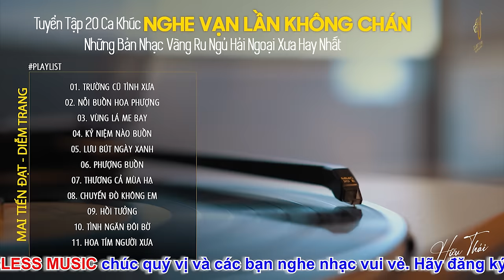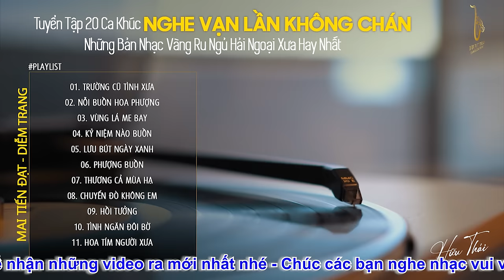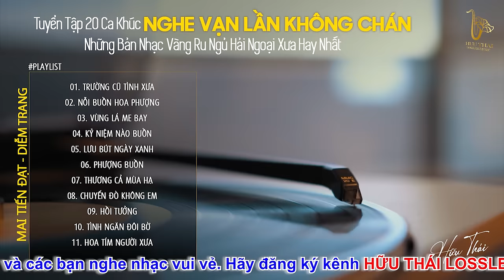[CD275] Mở Nhẹ Nhàng Lk Nhạc Vàng Hải Ngoại Xưa Bất Hủ Còn Mãi Theo Thời Gian| Hữu Thái Lossless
❖ Đăng ký theo dõi HỮU THÁI LOSSLESS MUSIC khán giả sẽ được thưởng thức những ca khúc nhạc trữ tình mới mhất, hay nhất hiện nay thuộc nhiều thể loại nhạc trữ tình bolero, nhạc vàng xưa tuyển chọn, thư giãn ru ngủ về đêm đảm bảo nghe thử một lần bạn sẽ không hối hận.
► Tracklist:
00:00:00 TRƯỜNG CŨ TÌNH XƯA - CA SĨ: GIA TIẾN
00:04:30 NỖI BUỒN HOA PHƯỢNG - CA SĨ: ÁNH NGUYÊN - GIA TIẾN
00:08:45 VÙNG LÁ ME BAY - CA SĨ: MAI TIẾN ĐẠT
00:13:27 KỶ NIỆM NÀO BUỒN - CA SĨ: MAI TIẾN ĐẠT
00:19:27 LƯU BÚT NGÀY XANH - CA SĨ: MAI TIẾN ĐẠT
00:25:04 PHƯỢNG BUỒN - CA SĨ: GIA TIẾN
00:28:52 THƯƠNG CẢ MÙA HẠ - CA SĨ: ÁNH NGUYÊN - GIA TIẾN
00:33:10 CHUYẾN ĐÒ KHÔNG EM - CA SĨ: MAI TIẾN ĐẠT
00:39:22 HỒI TƯỞNG - CA SĨ: MAI TIẾN ĐẠT
00:44:33 TÌNH NGĂN ĐÔI BỜ - CA SĨ: MAI TIẾN ĐẠT
00:49:41 HOA TÍM NGƯỜI XƯA - CA SĨ: GIA TIẾN
00:54:49 MÙA SẦU RIÊNG - CA SĨ: GIA TIẾN
01:00:58 TÌNH BẠN QUANG TRUNG - CA SĨ: GIA TIẾN
01:05:15 ĐÊM TRÊN ĐỈNH SẦU - CA SĨ: THANH NGÂN - GIA TIẾN
01:09:33 HÁI TRỘM HOA RỪNG - CA SĨ: GIA TIẾN
01:15:21 THƯ TÌNH EM GÁI - CA SĨ: GIA TIẾN
01:19:45 LỜI KẺ ĐĂNG TRÌNH - CA SĨ: GIA TIẾN
01:25:25 CHO ANH ĐƯỢC VỀ VỚI EM - CA SĨ: GIA TIẾN
01:30:19 NGOẠI Ô ĐÈN VÀNG - CA SĨ: GIA TIẾN
01:35:30 CUỐI ĐƯỜNG KỶ NIỆM - CA SĨ: GIA TIẾN
01:40:59 CÕI ĐÊM - CA SĨ: GIA TIẾN
01:45:33 NGÕ HỒN QUA ĐÊM - CA SĨ: GIA TIẾN
01:51:53 GIÓ VỀ MIỀN XUÔI - CA SĨ: GIA TIẾN
01:56:12 VỌNG GÁC ĐÊM SƯƠNG - CA SĨ: GIA TIẾN
02:02:33 LẠC BƯỚC ĐÊM HOANG - CA SĨ: TN GT
02:06:57 SAO ĐỔI NGÔI - CA SĨ: GIA TIẾN
02:11:19 THỊ TRẤN VỀ ĐÊM - CA SĨ: GIA TIẾN
02:15:30 XIN THỜI GIAN QUA MAU - CA SĨ: THANH NGÂN - GIA TIẾN
02:21:26 LỐI THU XƯA - CA SĨ: THANH NGÂN - GIA TIẾN